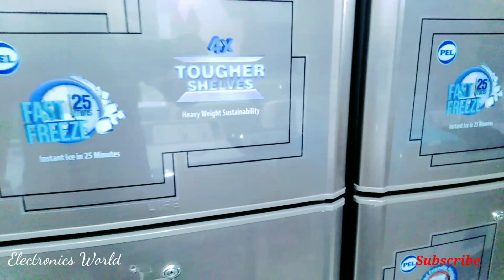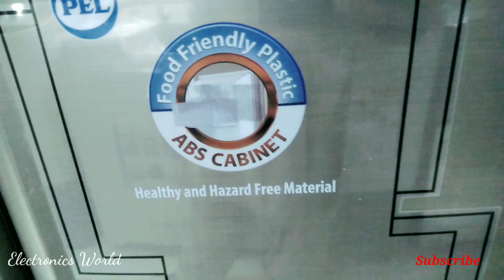Pel Refrigerator 2550 Review In Urdu/Hindi